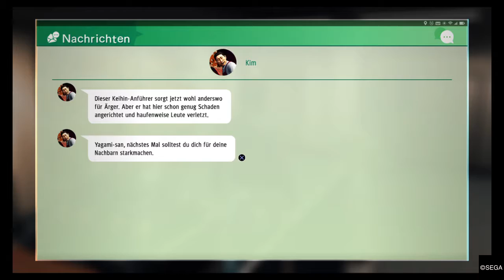Judgment Ps4 [Ger] - Captain Cop !!! #42 Vom Livestream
JUDGMENT